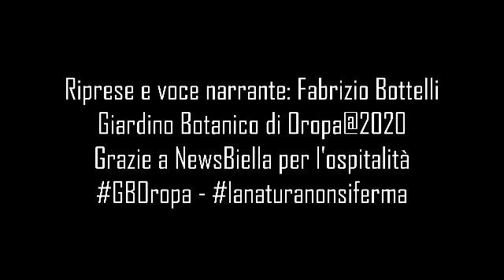Le fioriture del Giardino Botanico di Oropa online Puntata 11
C’è voglia di tornare ad ammirare di persona le meraviglie del Biellese. Da sabato 30 maggio, le porte del Giardino Botanico di Oropa sono tornate a riaprire nei tempi e modi consueti, osservando le disposizioni previste per contrastare l’epidemia da Covid-19.